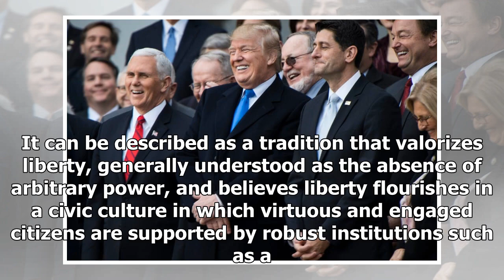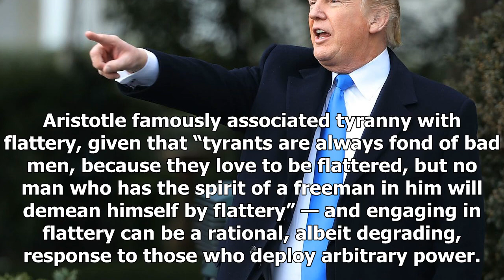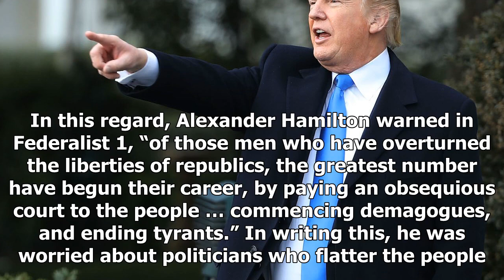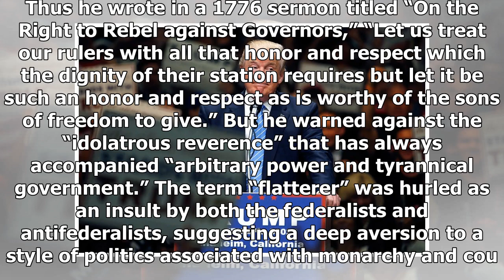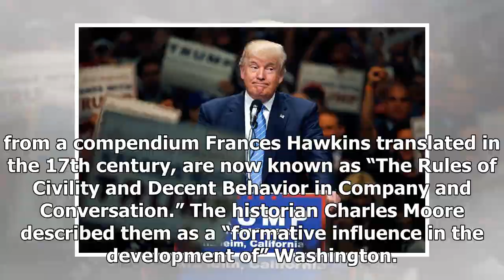BREAKING: Trump flattered too hurt Republicans. Here's how.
From left, Vice President Pence, President Trump and House Speaker Paul D. Ryan RWis. hobnob at the White House on Dec. 20. Jabin BotsfordThe Washington Post Vice President Pence’s praise of President...